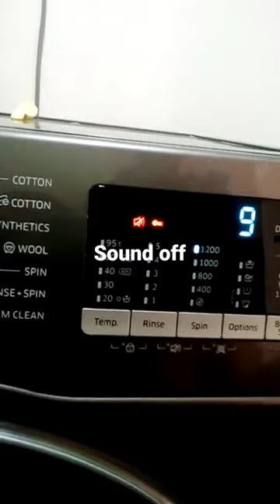washing machine display sound off/machine sound on mute